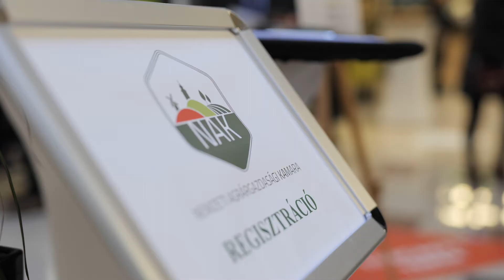Portfolio Agrárszektor konferencia 2019 december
A Portfolio által szervezett Agrárszektor konferencia az év egyik legrangosabb szakmai eseménye, ahol összegezzük az elmúlt évet, és áttekinthetjük az előttünk álló feladatokat. 2019 végén így zajlott.